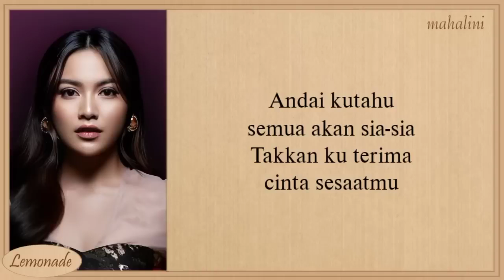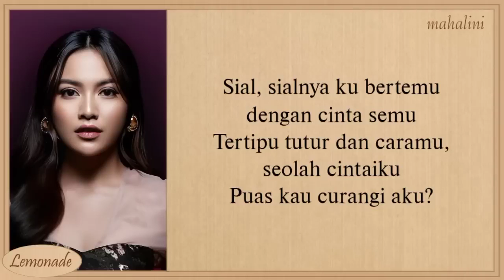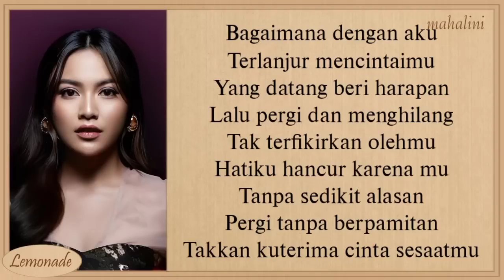Mahalini Sial Lirik | 1 Hours Lyrics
Mahalini Sial Lyrics